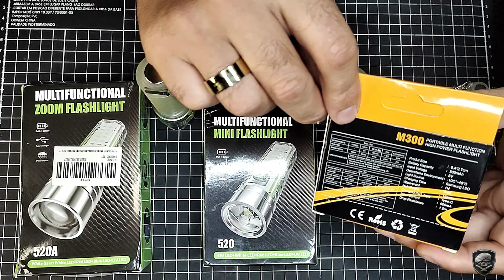Lanterna Multifuncional - Baixo custo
Saudações BRAVOS,

Lanterna Multifuncional de baixo custo, ótimo custo benefício, ideal para EDC e kits. Recarregável, com material de excelente qualidade.
Forte abraço! B01
MONTANHA